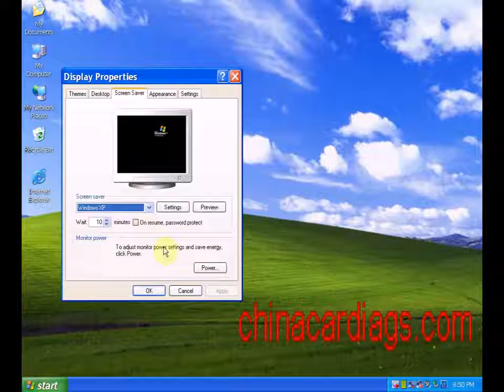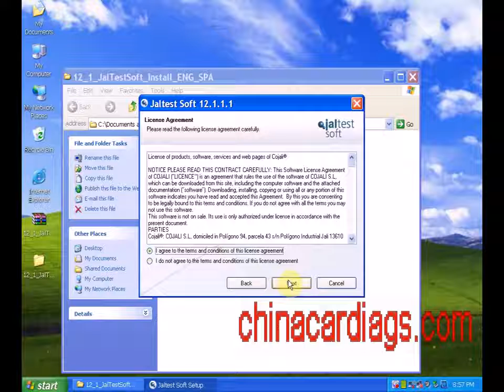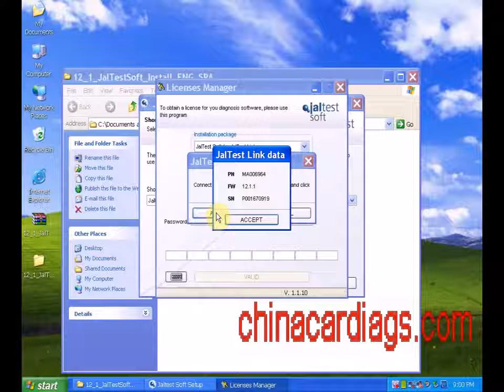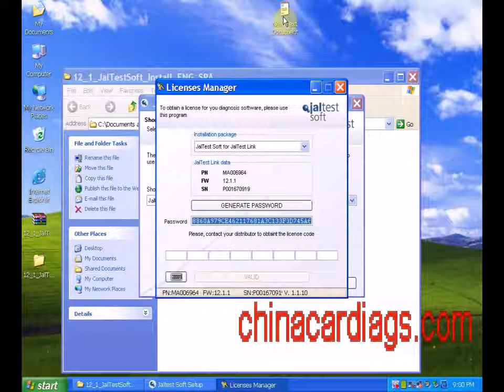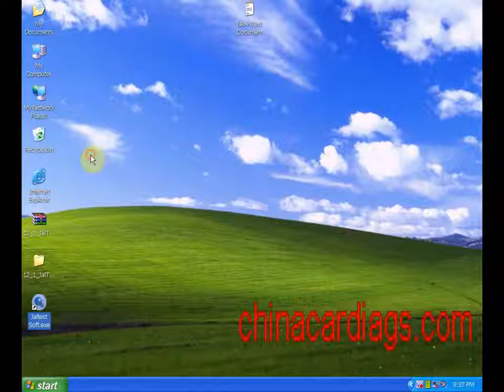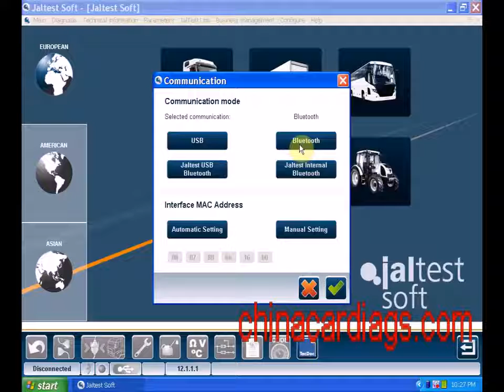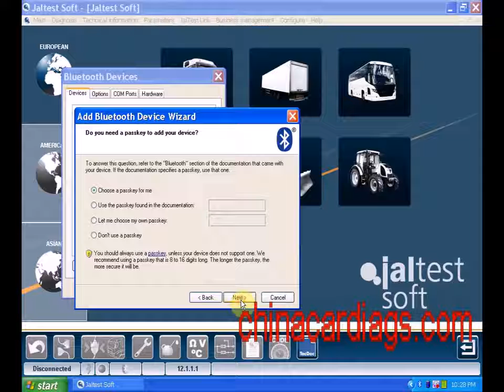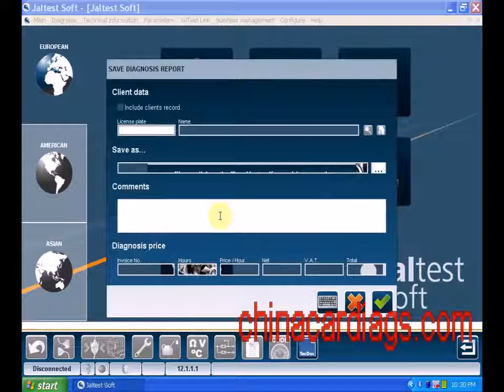How to install Ialtest Link Coder Reader install video from chinacardiags.com